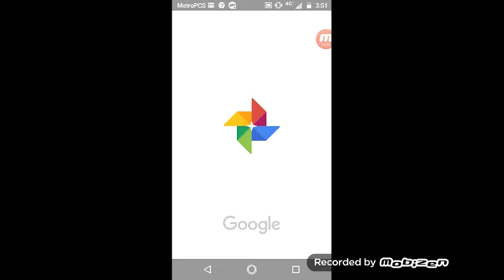[DROWN BUDDY DROWN!!] Kick The Buddy #2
Like To DROWN THE BUDDY! 😈😈😈😈😈😈😈😈😈😈😈😈